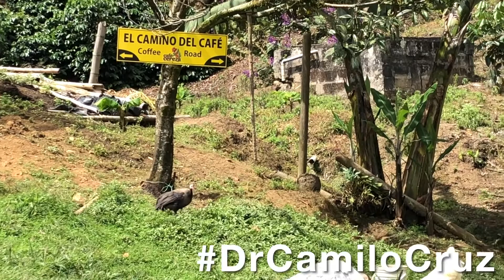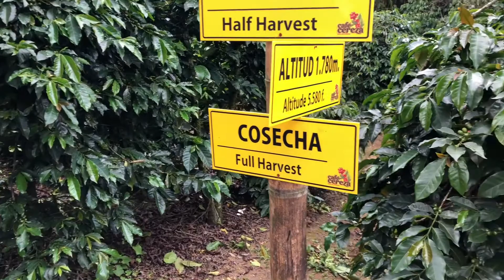Notas Breves - El camino del café